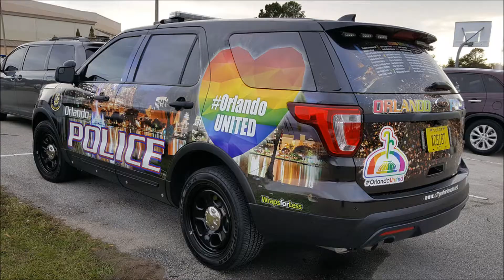Orlando Police Cars Then and Now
I claim no ownership of the song nor the pictures.